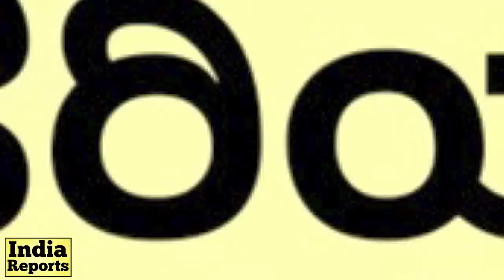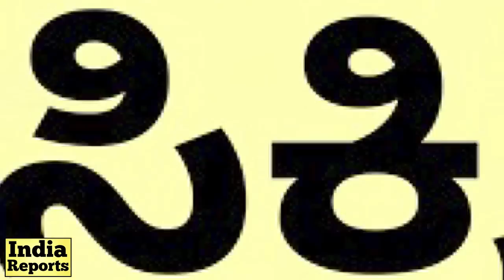ದಲಿತ ಸಿಎಂ ಇರೋ ರಾಜ್ಯ‌ ಯಾವುದು? | Chief Minister of all States of India 2023 | India Reports